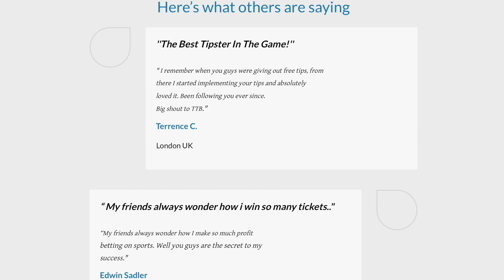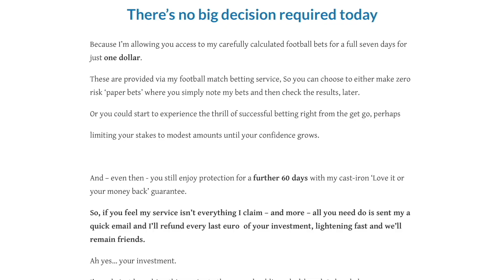The UKNOWN Genius Who INSPIRED Ralf Rangnick's Gegenpressing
The man who inspired Ralf Rangnick